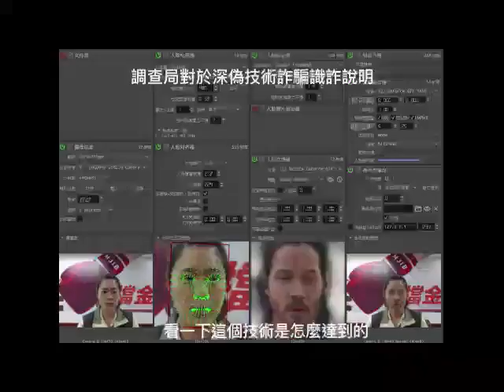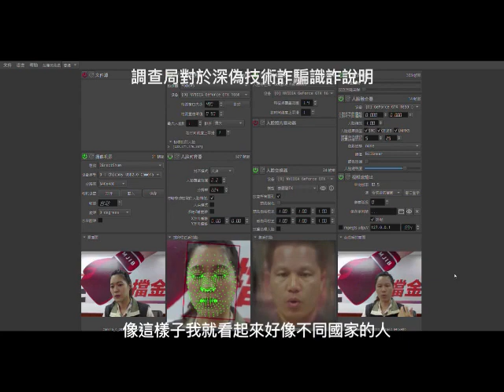诈骗- AI变脸技术